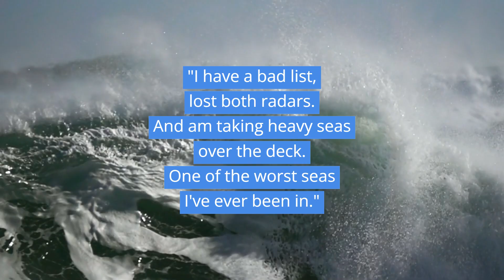Lake Superior Never Gives Up Her Dead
Have you heard the saying that Lake Superior never gives up her dead? It became popular due to the Gordon Lightfoot song The Wreck of the Edmund Fitzgerald. The freighter sank in a wild storm on November 10, 1975. The ship and its 29 crew are still at the bottom of the lake. But there's also a scientific reason Lake Superior never gives up her dead. Watch for more!

From EarthSky's nature and travel vlogger, Kelly Kizer Whitt